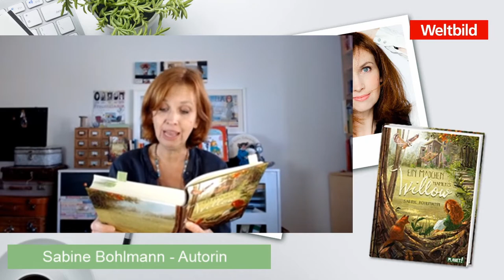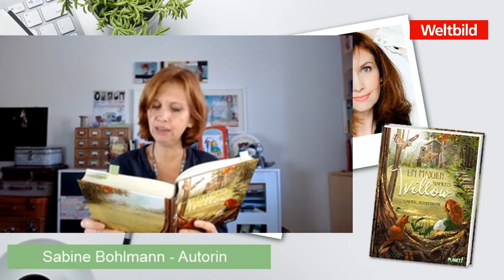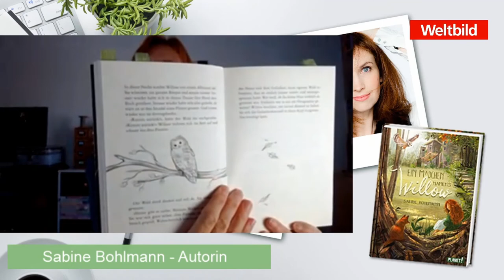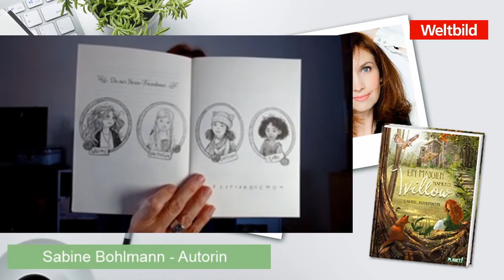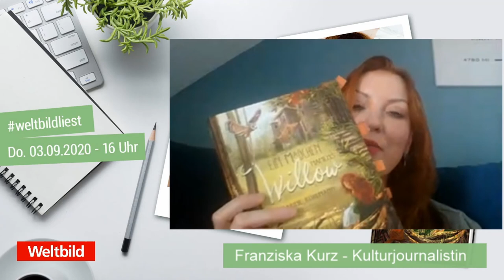weltbildliest - Lesung mit Sabine Bohlmann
📙👉weltbildliest mit Sabine Bohlmann & Moderatorin Franziska Kurz👈 📙
Wir sprechen mit Autorin Sabine Bohlmann über ihren neuen zauberhaften Kinderroman "Ein Mädchen namens Willow". Im Gespräch wird die Autorin eure Fragen beantworten und verrät uns auch ihre liebste Lektüre.

Was soll Willow denn mit einem Wald anfangen? Den hat sie nämlich von ihrer Tante Alwina geerbt. Und nicht nur den - ihre Tante hat Willow auch noch ein kleines windschiefes Häuschen hinterlassen und vor allem: ihre Hexenkraft. Doch ob Willow dieses Erbe, mit allem was dazu gehört, wirklich annehmen möchte? Und dann soll sie auch noch drei Mädchen finden, die die Gabe des Hexens ebenfalls in sich tragen. Nur wo? Und vor allem, wie? Zum Glück ist Willow nicht allein, denn Rufus, der Fuchs, weicht nicht mehr von ihrer Seite.

"Was man von hier aus sehen kann " von Mariana Leky

"Wunder " von Raquel J. Palacio